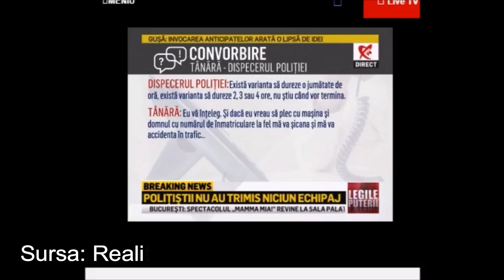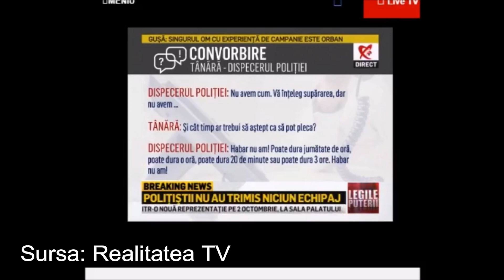Apel 112 Vrancea "Nu avem echipaje" Sursa: Realitatea TV